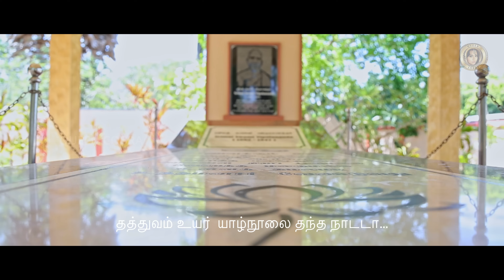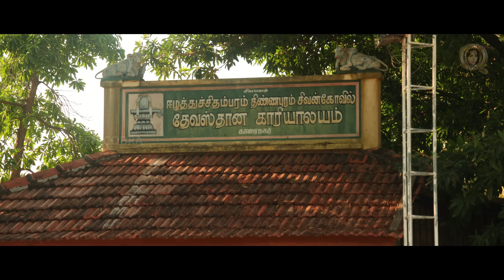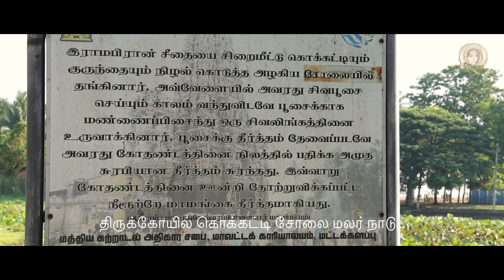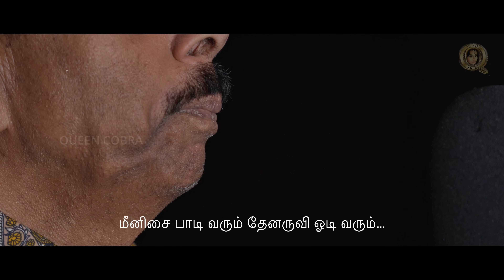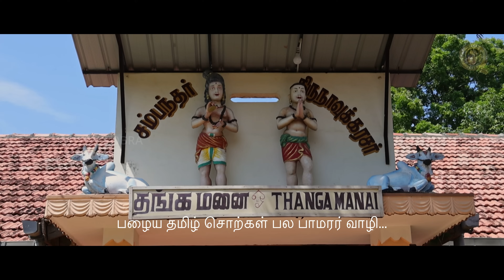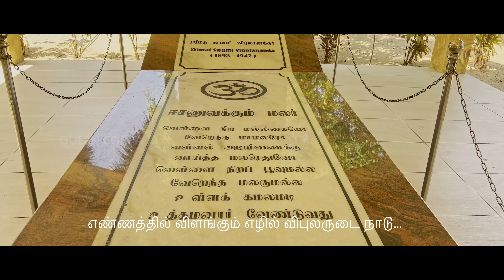மீனிசை பாடிவரும் ...| ஈழத்து மெல்லிசை மன்னர் எம். பி, பரமேஷ் அவர்களின் ஆல்பம் வெளியீடு...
ஈழத்து மெல்லிசை குயில் பிரபாலினி பிரபாகரன் தன் தந்தையின் கனவை நினைவாக்க தனது தந்தையின்  பாடல்களை இலங்கை தலைவர்கள் மற்றும் பத்திரிக்கை ஊடகங்கள் முன்னிலையில் வெளியீட்டு விழா கொழும்பு, வெள்ளவத்தை, ப்ளூ சபையர் ஹாலில் மிக சிறப்பாக நடைபெற்றது.

நிகழ்ச்சியை முன்னிற்று நடத்தி சிறப்பித்த தலைவர்கள் மற்றும் ஊடகங்க பெருமக்கள் :

CHIEF GUESTS:

Hon. Mano Ganeshan MP
Leader of TPA

Hon. Dr.V.Radhakrishnan MP President of Up Country Peoples Front

Dr Sathish K. Sivalingam MA, MPhil, D.Lit, Sr. Vice President of Up Country Peoples Front.

Mr. Puravalar Al Haj Hassim Omar Founder of Puththaaga Poonga.

Mr. T. Senthilvelavar
Chief Editor of Thinakaran

Mr. M. Senthilnathan
C.E.O Express News Paper Ceylon Ltd.

Mr. S.Shree Kajan
Chief Editor of Virakesari

Mr. ThillaiNadarajha
Fmr Secy of Education Ministry

Mrs. Uma Chandraprakash
SJB Organizer

Mr. S. Anandhakuma

Special guests :

Mr.M. Kulenthiran Director Shakthi TV

Mr. S.Navaneethan Director
Sooriyan FM

Mr. M.F. Ziya Ul  Hassan
General Manager
Capital TV/FM

Ms.Hoshia Anojan Director Tamil FM

Mr. U. L. Yacoob
Snr Journalist
Rupavahini

Ms. Nagapoosani Karupaiah
Senior Announcer SLRC

Mr. Niroshan Ramanujam
Director DAN TV

Mrs. Kavitha Rajaram
Program Manager DAN TV

Ms S.Kalawathi Singer

LYRIC, MUSIC, SINGER  : "EEZHATHTHU MELLISAI MANNAR"  M.P.PARAMESH
ORCHESTRATION : PRABALINI PRABAGARAN
STUDIO TECHNICIAN : JOHAN SEVANESAN
PRODUCTION:  UNITED STUDIOS & RYTHAM RECORDS USA.

மீனிசை பாடி வரும் தேனருவி ஓடி வரும் ... பாடல் வரிகள்

மீனிசை பாடி வரும் தேனருவி ஓடி வரும்…
தேசவள கூத்தாடும் திருநாட்டிலே தெய்வமகள் வாழ்கின்றாள்…
கண்ணகி தெய்வமகள் வாழ்கின்றாள்…
கண்ணகி தெய்வமகள் வாழ்கின்றாள்…

வித்தகர் விபுலானந்தரும் வாழ்ந்த நாடடா…
தத்துவம் உயர் நாலை தந்த நாடடா…
உத்தமனை சிலை வடித்து கண்ட நாடடா…
உள்ளத்திலே தமிழ் வாழ உறுதி உண்டடா…

தத்து புனல் வளம் பெருகு காரை முதூரில்…
கண்ணகியாய் கோவில் கொண்ட கலைஞர் பொன்னாடு…
ஆடியினில் ஆயிலி என நானில் அடைந்தார்…
அரணடியை அந்நாளை ஆண்டும் போற்றுவார்…

மீனிசை பாடி வரும்…தேனருவி ஓடிவரும்…தேசவள கூத்தாடும் திருநாட்டிலே தெய்வமகள் வாழுகின்றாள்…
கண்ணகி…கண்ணகி…கண்ணகி தெய்வமகள் வாழுகின்றாள்…

கோமகன் கய வாக்கு கண்ட கோயில் கொண்ட நாடு…
மண்டூரில் மயிலவானார் மகிழ்ந்திருக்கும் வீடு…
சிவ தொண்டன் நிலையம் கொண்ட சிறப்புடைய நாடு…
திருக்கோயில் கொக்கட்டி சோலை மலர் நாடு…
அமிர்தகனி மாமாங்க அருள் விளங்கு நாடு…
யானை தம்பி ஆனைமுகன் ஆட்சி பொன்னாடு…
சாமி நட ராஜர் வாழ்ந்த சங்க பெரு நாடு…
பொன்னாடு…
வைத்தியலிங்க மார்கண்டர் வாழ்ந்த திருநாடு…

கண்ணகி…கண்ணகி…கண்ணகி தெய்வமகள் வாழுகின்றாள்…

மருத வளம் நெய்தல் வளம் மாங்குயில்கள் பாடும்…
எருமையினம் பாலளித்து இன்பு தரும் நாடு…

வசந்தன் கவி நாட்டுகவி வாயில் என்றும் பாடும்…
வடமோடி தென்மோடி நாடகங்கள் ஆடும்…

பழைய தமிழ் சொற்கள் பல பாமரர் வாழி…
பைத்திடும் மீன் வெள்ளுடனே பண்புடை நாடு…

குறவையொலி கொழு கொழுக்கும் கோதையர் வாழ் நாடு…
கொங்குமுறி விளையாடி கொண்டாடும் நாடு…

கண்ணகி…கண்ணகி…கண்ணகி தெய்வமகள் வாழுகின்றாள்…

பத்தினியாம் கண்ணகியின் பாதம் போற்றுவார்…
கண்ணுடனே இசையெடுத்து மாலை சாற்றுவார்…
திரொளபதியாள் அம்மன் கோவில் நாடி செல்லுவார்…
தீக்குளிப்பார் தெய்வ நெறி காட்டி வாழுவார்…
விருந்தினரை உபசரிக்கும் மேன்மை கொள் நாடு…

வெடியரசன் பேர் படைத்த வீரர்கள் நாடு…
எண்ணத்தில் விளங்கும் எழில் விபுலருடை நாடு…

எம் மனதில் எழுந்த கவி என்றும் பாடு நன்கு…

மீனிசை பாடி வரும்…தேனருவி ஓடிவரும்…தெய்வமகள் வாழுகின்றாள்…
கண்ணகி…கண்ணகி…கண்ணகி தெய்வமகள் வாழுகின்றாள்…
தெய்வமகள் வாழுகின்றாள்…
தெய்வமகள் வாழுகின்றாள்…
கண்ணகி தெய்வமகள் வாழுகின்றாள்…

PRODUCTION: United Studios & Rythm Records - U.S.A
PRODUCER: Prabalini Prabakaran
ORCHESTRATION BY: Prabalini Prabakaran

Artists:
PRABALINI PRABAKARAN (USA)
KARTHIKA
SUJANEETHAN (Sri Lanka)

Cinematography & Direction:
Vaishali Subramanian

Production:
Prabalini Prabakaran

Choreography:
Sai Bharathi

Editor & DI
Prabhu
Frame n focus

Drone :
Prabhu

Associate Cameraman:
Prabhu

Make up
Vuthu

Costume :
K. Nivashini

Camera assistant:
Jelon
Charles
Kevin

Dancers (Sri Lanka)
DKQ Dance Academy
L. Abishek
B. Venu
T.Thanu
GK. Kirush
K. Lakki
S. Soni

Production Coordinator:
Thai Media City PVT. Ltd (India)
Sujaneethan (Sri Lanka)

Location:
Yazhpanam (Jaffna), Baticola, Thirukonamalai
Srilanka
copyright reserve  @prabaliniprabakaran5921 @prabalini prabakaran